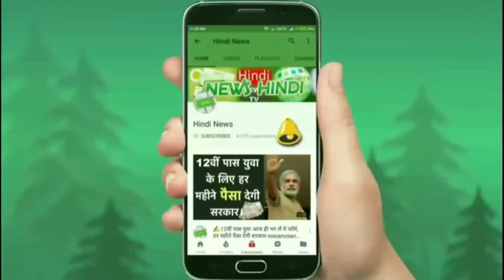🚘मध्यम वर्ग परिवार के लिए लॉन्च यह दमदार 7 सीटर कार-/HindiNews